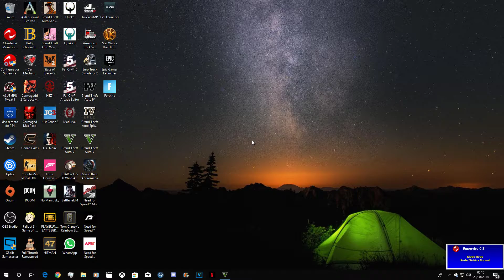GTA V Na Balada 486 Selecionando Serviço de Exportação do Escritório Pelo Terrorbyte